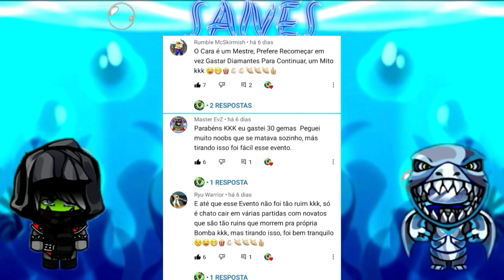Bomber Friends: Evento Subaquático (3vs3) COMPLETADO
"Olá Bombardeiros, hoje (dia 14) Completei o Evento Subaquático em Minha Primeira Tentativa, Mas Porém... essa minha Primeira Tentativa foi Bem Longa, pois a Minha Principal Dificuldade foi a Internet que Logo depois começou a Atrapalhar-me, foi bem Irritante passar por isso, Mas ainda assim Consegui Completá-lo kkk"